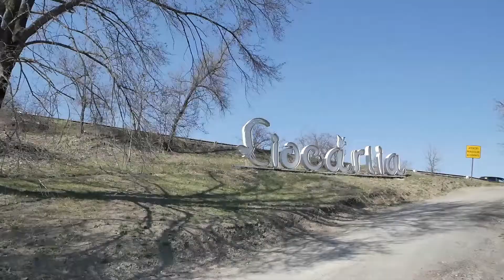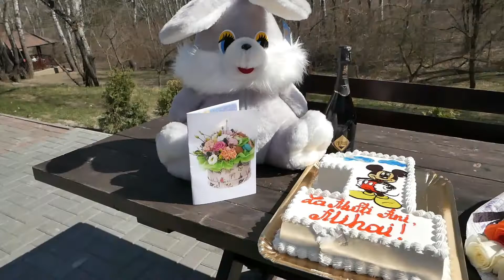Surpriză frumoasă din partea nașilor pentru un copil îngeraș.